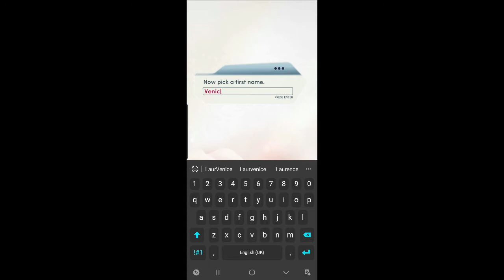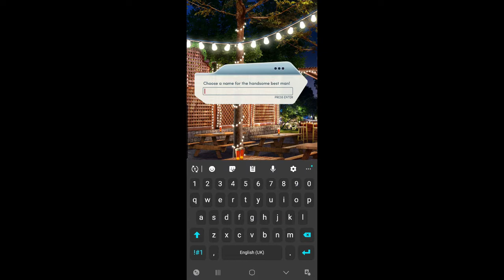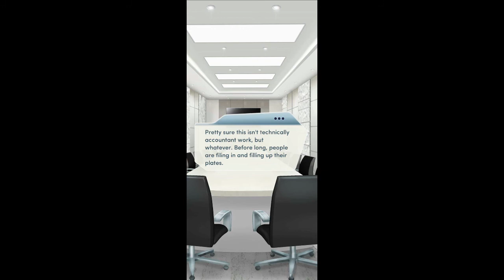SAVE THE DATE | Chapter 1 | The Choices | ALL DIAMOND OPTIONS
If you play choices and don't have enough diamonds to view the exclusive scenes, Follow this channel and keep an eye on my updates